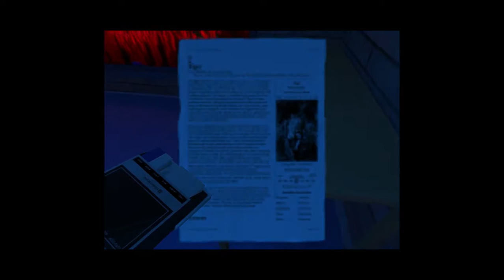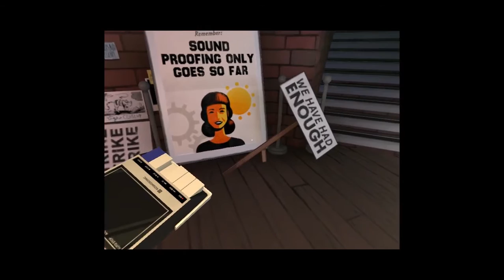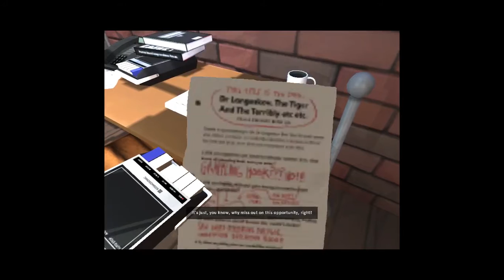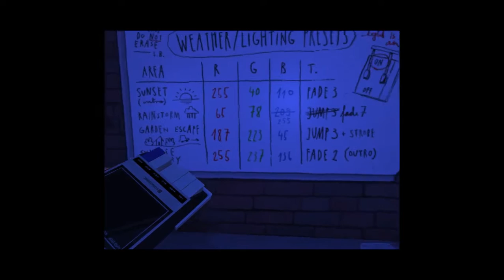Dr Langeskov, The Tiger, and The Terrible Cursed Emerald 1 - And So Begins the Heist!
Grab your thieving objects, we're heisting!